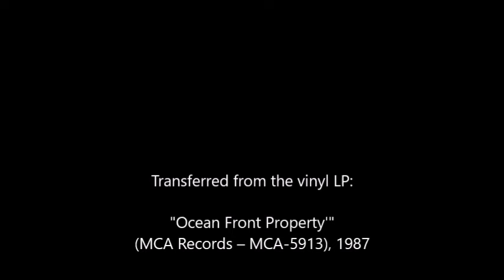George Strait - Am I Blue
George Strait - Am I Blue (David Chamberlain)
My transfer from the vinyl LP "Ocean Front Property" by George Strait (MCA Records – MCA-5913), released on January 12, 1987. This was the third and final single from the album. It became his 12th number 1 single in the U.S. The complete album is